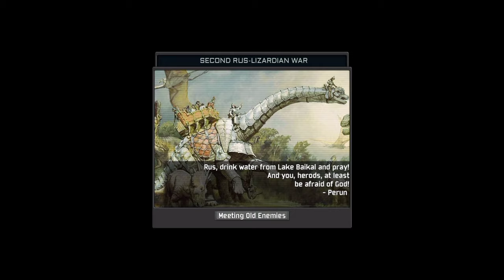[TNO CUSTOM SUPER EVENTS] - Alternative Aryan Brotherhood Reunifications (RUNES AND SWASTIKAS)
Ходят слухи, что TNO TEAM хотят переделать Арийское Братство в "более адекватную" сторону - ну, когда-то ходили... Что ж, поделюсь своей версией, как оно могло бы выглядеть

There are rumors that the TNO TEAM wants to remake the Aryan Brotherhood into a "more adequate" side - well, there were rumors once... Well, I'll share my version of what it might look like

Все музыкальные композиции, использованные в этом видео, представленны в исключительно некоммерческих целях. Вновь повторяюсь - автор видео не одобряет взгляды радикальных идеологий, демонстрируемые в аудио- и видеоряде ролика. Вновь использован фрагмент из фильма "Красный рассвет" (Red Dawn)

All the musical compositions used in this video are presented for non-commercial purposes only. I repeat again - the author of the video does not approve of the views of radical ideologies demonstrated in the audio and video sequence of the video. A fragment from the film "Red Dawn" was used again

Таймкоды/Timecodes:
0:00 - Дисклеймер/Disclaimer
0:17 - Доброслав (Алексей Добровольский)/Dobroslav (Alexey Dobrovolsky) - Adam Skorupa - Slavic Battle Theme (OST Hellish Quart)
1:02 - Велимир/Velimir - Николай Кропалов - НБП - Походная
1:39 - Вальдемар Шахер (Владимир Шахурин)/Waldemar Schacher (Vladimir Shakhurin)  - Дмитрий Шостакович - Симфония  №7 (Эпизод фашистского нашествия)/Dmitri Shostakovich - Symphony No. 7 (Episode of fascist invasion)
2:15 - Евгений Головин/Evgeny Golovin - Евгений Головин - Чёрные Колонны
2:49 - Даниил Хармс (германофил)/Daniil Kharms (germanophile) - RSS - Nachts steht Hunger starr in unserm Traum
3:30 - Вторая Ящеро-Русская Война/Second Rus-Lizardian War - NUEKI, TOLCHONOV - HIT!
4:18 - Триумф Древних Богов/Triumph of Ancient Gods
4:56 - Ящерское Иго над Евразией/The Lizard Yoke over Eurasia - Кобыла и Трупоглазые Жабы Искали Цезию, Нашли Поздно Утром Свистящего Хна - Спрятался от Трицератона в Машинном Отделении